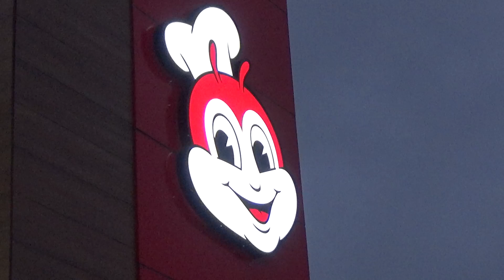2931 Jollibee Chicago